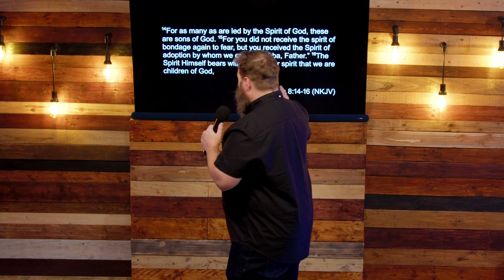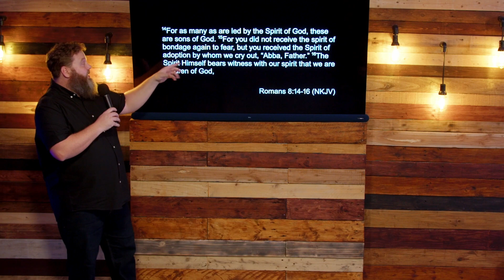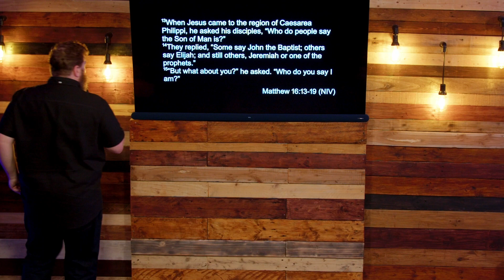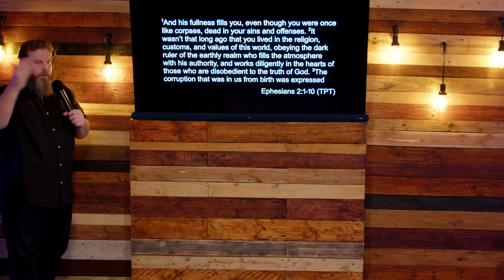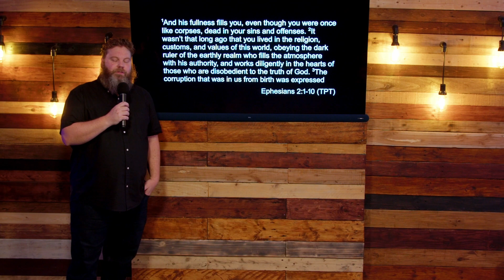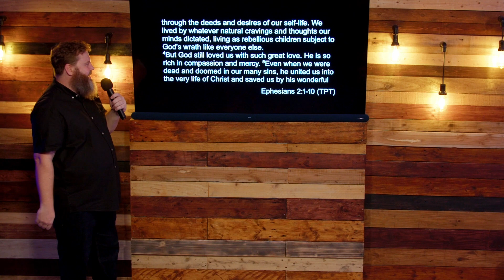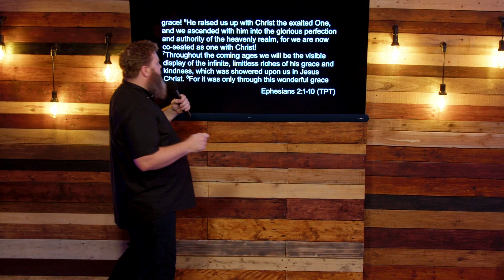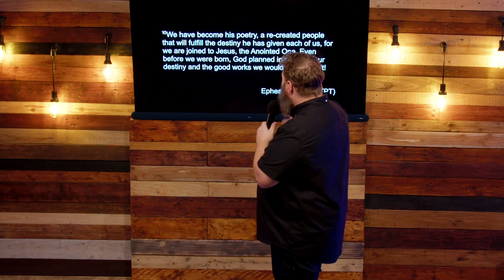God's Representation on Earth // Sean Whaley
This message was preached at City Church International on 15th January 2023